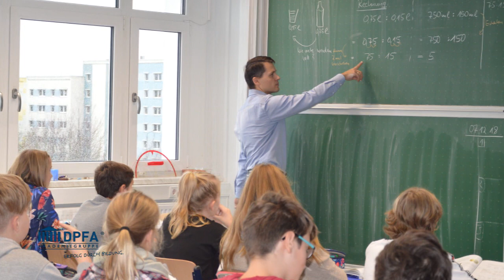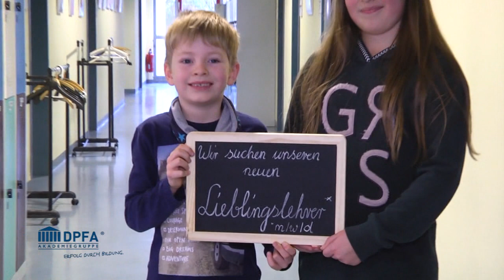DPFA präsentiert sich zur Rückkehrerbörse